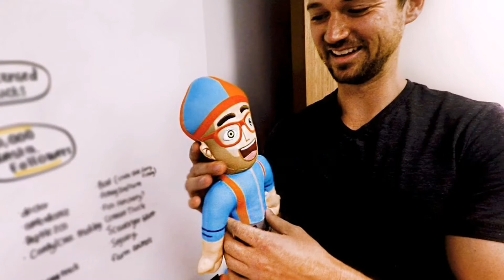10 COSAS QUE NO SABIAS DE BLIPPI (Stevin Jhon) | JAMÁS CONTADAS 🤯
Hoy te muestro 10 cosas que no sabías del personaje blippi o llamado por su nombre Stevin Jhon

ESTA ES LA 5ta Parte de JUEGOS para BABY SHOWER Super DIVERTIDOS 2022 🤣

0:54: El Granjero
1:42: La milicia
2:18 YouTube
3:12 Comediante
4:10 Dobles
4:46 Cuanto Gana?
5:40 El Vestuario
6:30 Familia

-😍BIENVENIDO AL CURSO DE PANTOMIMA TOTALMENTE GRATIS 🎭

Te estaré enseñando como hacer mimo y aprender todos sus trucos para que Puedas Ganar Dinero De este Hermoso arte.
😍CURSO DE PAYASO COMPLETO TOTALMENTE GRATIS😎

❎Si TE GUSTAN LAS HISTORIAS DE PAYASO PUES ESTO ES PARA TI❎

✅ QUIERES SABER COSAS CURIOSAS DE PAYASOS, PUES QUE TAL SI CHEQUEAS AQUÍ

✅ APRENDE A COMO SER UN PAYASO INFANTIL🤡

✅ APRENDE A COMO SER UN ANIMADOR INFANTIL😎